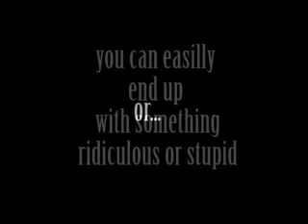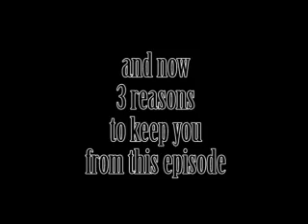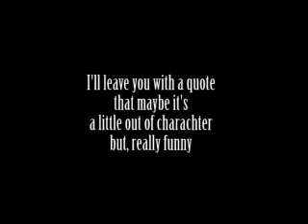Ghost Whisperer video review 4x03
Video review of episode 4x03 of Ghost Whisperer, Ghost in the Machine